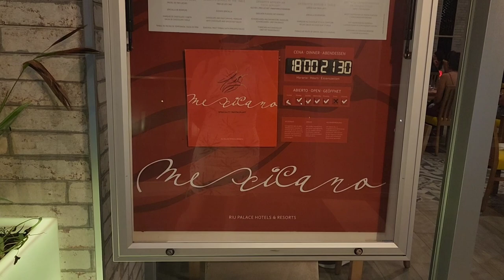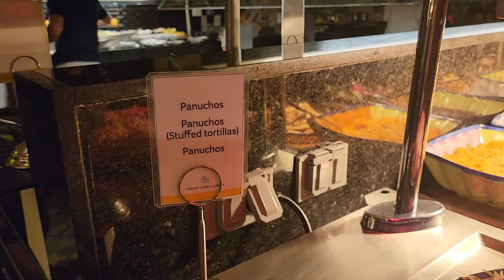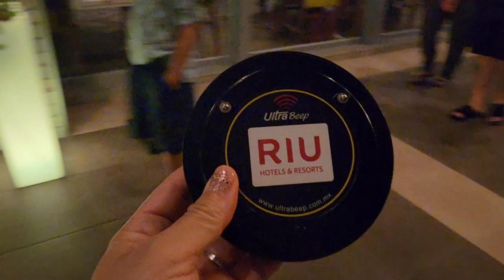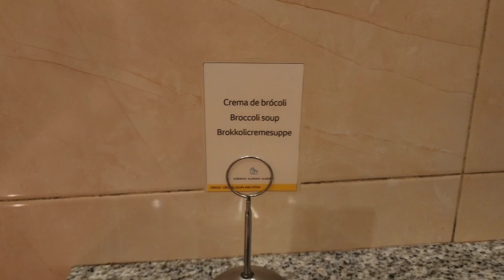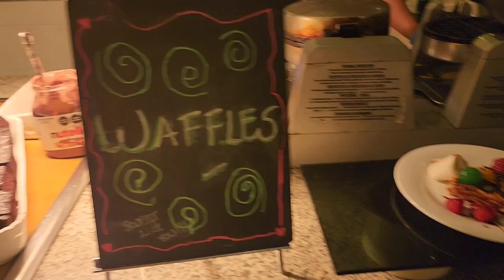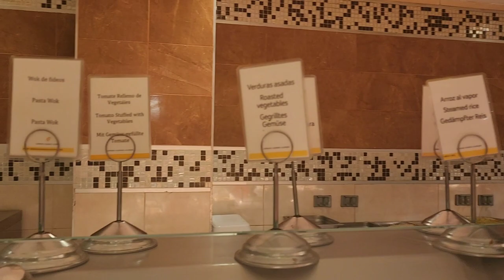🪅 Zarape Restaurant & 🍽 Buffet Vlog~ RIU Palace Costa Mujeres ~ Cancun 🇲🇽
⚠️ CAUTION, EAT BEFORE WATCHING THIS VIDEO!
                  🪅Tour of Zarape Restaurant!
        👀 Watch all you can eat at the buffet! 😋
Lunch, Dinner and a second Dinner, plus Dessert 🍨
     🍽 In this video you will see everything I eat!

🪅 Zarape Restaurant is located inside of Riu Costa Mujeres in Cancun, Mexico 🇲🇽

🪅 Zarape Restaurant is one out of five restaurants in the resort, not including the buffet!

🙏I want to thank everyone that works at all Riu's in Mexico, for always making us feel welcome! Everyone is always smiling and attentive to our needs! 💞

🙏 A Huge Thanks to all my subscribers and supporters for watching this video! I love sharing my experiences with you! My goal is to motivate you so can travel, eat and live life to the fullest!!!

 🤗 If you enjoyed this video please give this video a thumbs UP 👍!!!

Engaged with me on Instagram: ⚓️Jenalcala925